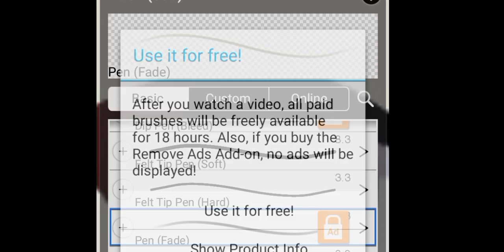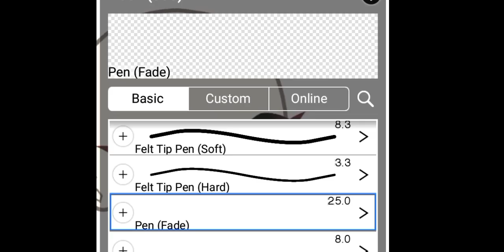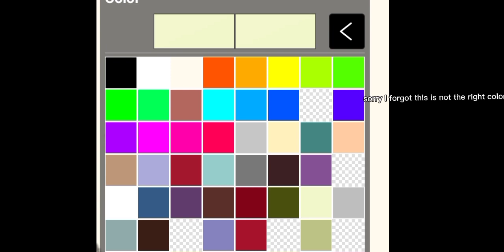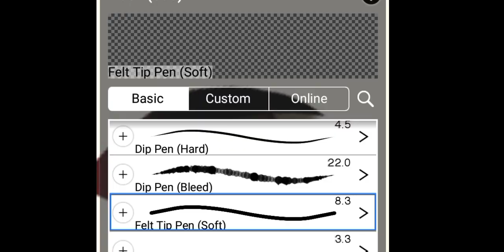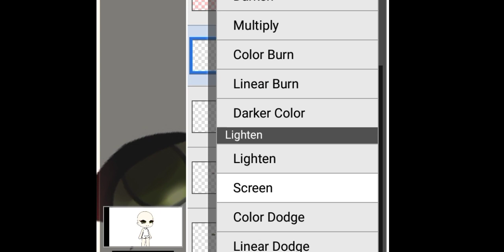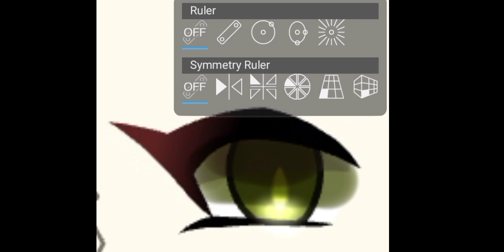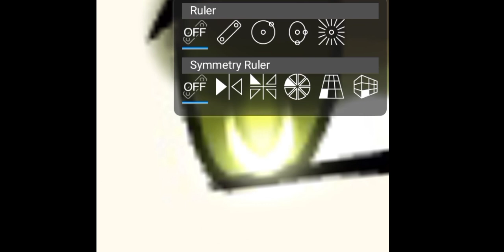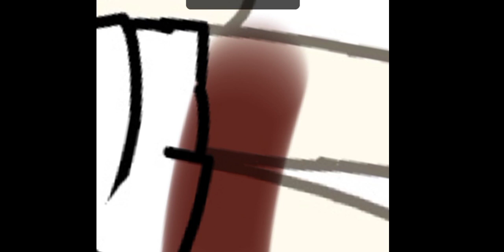how to edit gacha eye ez tips